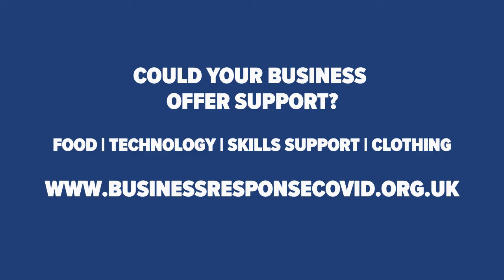Hear from Peter Simpson | Anglian Water | National Business Response Network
Hear from Peter Simpson of Anglian Water about their experience of the NBRN, the difference the support has made to their community, and what needs to happen next Please help.